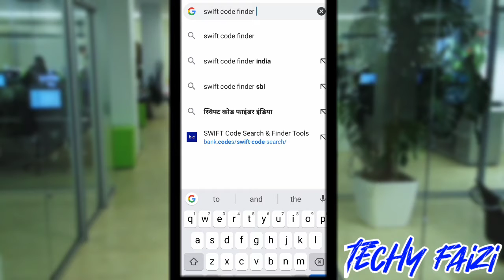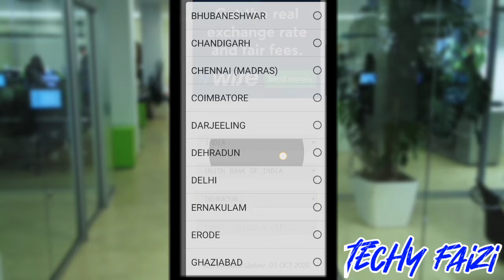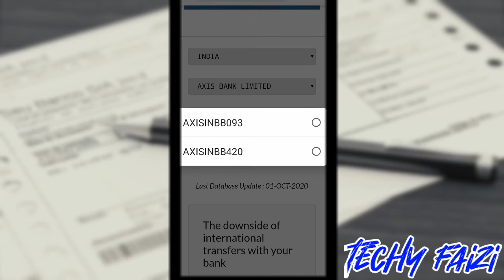Swift code || Get any bank’s Swift Code | पता करे swift code किसी भी बैंक का आसानी से || Techy Faizi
This video will help you finding your Bank swift code easily|| As you know swift code is necessary to fill in the monetize form.

Get any Bank swift code by using this technique.

Easier than ever.

Chapters:
00:00 video starts as explanation why you need
00:41 channel intro
00:56 Process starts /swift code. finding
02:28 video start ending/outro

◻️Don't reuse it

⦿🎵Background

So guys aaj ke liye itna hi milte Hain next video mein tab tak ke liye Good bye.